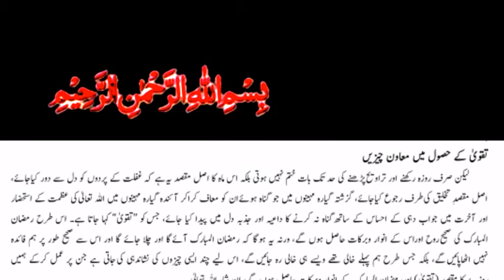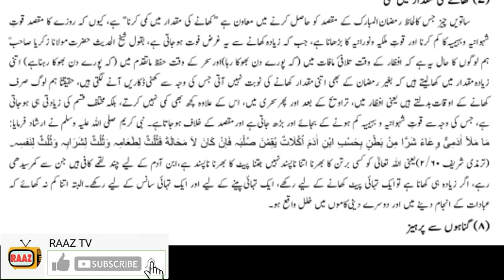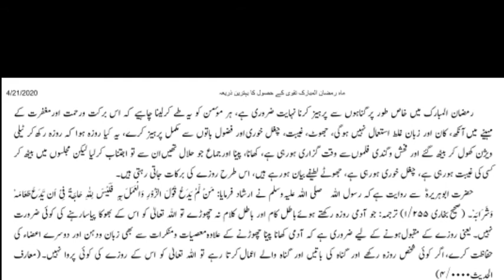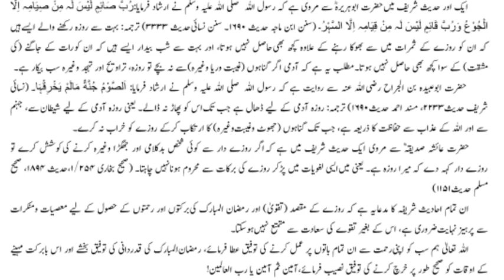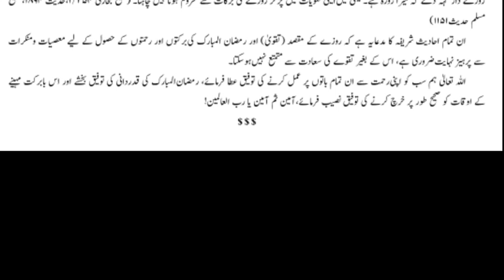maah e ramadan aur us ky taqazy | mahy razan ka istiqbal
dosto mae ho muhammad zubair
ap dekh rahy ha raaz tv
about this video is video mae ap dekhy gy mahy ramzan ka istiqbalaur us ky taqazy
maah e ramadan aur us ky taqazy
raaz tv